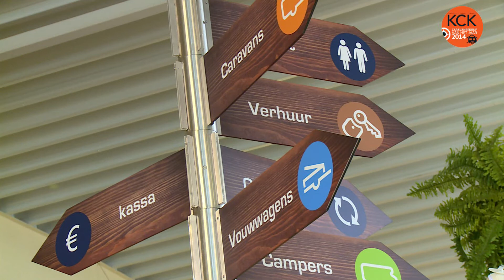Ridderbeks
Ridderbeks BV uit Echt is in 2014 genomineerd voor Caravanbedrijf van het Jaar. En daar zijn ze met recht zeer trots op. Bekijk hier de bedrijfspromo.